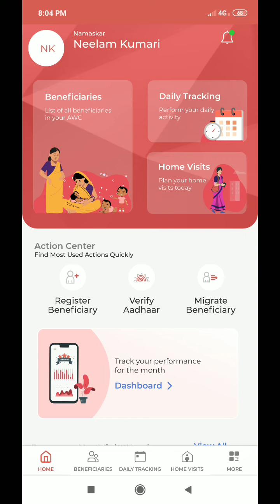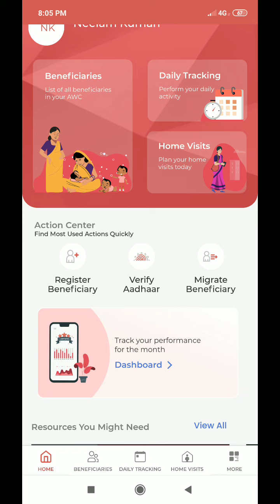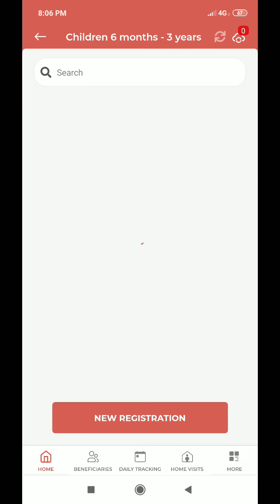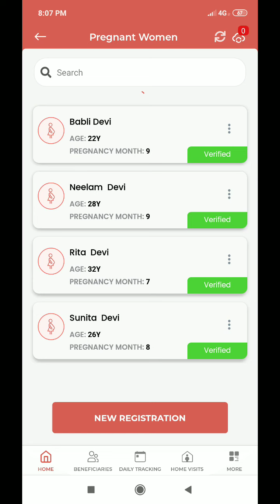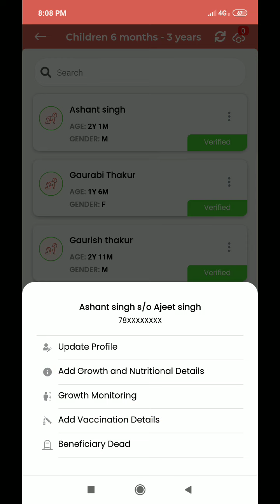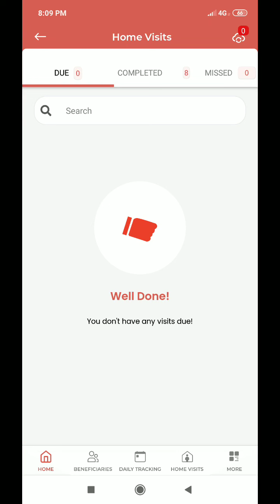Anganwadi Workers must complete some Assignments before 5th March🙏